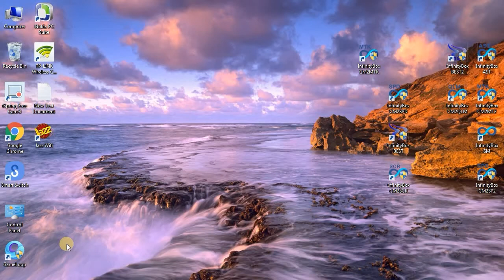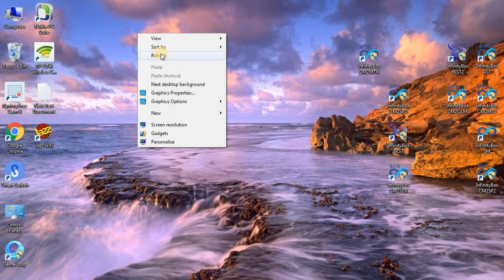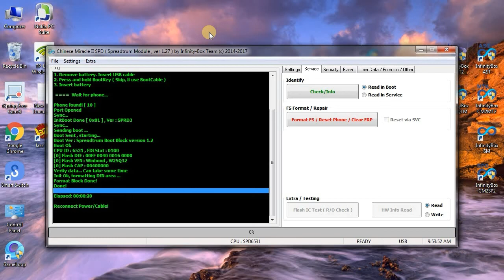HOW TO VGO TEL S125 RESET CODE WITH CM2 TOOL OK 100%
es k liy ap ko cm2 tool ki z
rorat hogi us k bad ap ye kr sakty hn friend

Technical Muzammil

SOFTWARE & HARDWARE

APPS,

INSTALATION,

  FBR TEX PAPER

 AND ANY TIKS & TRIX

 SOFTWARE BOX

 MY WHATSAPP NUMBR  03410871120